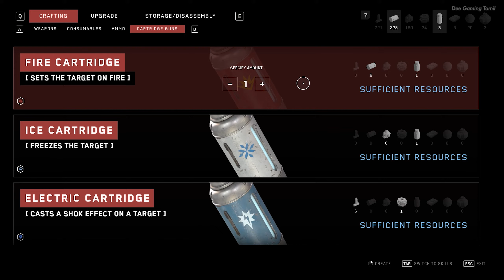MA - 9 Belyash Boss Fight Tamil | Atomic Heart Tamil Gameplay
Part - 24

I Am Trying My Best❤

Pc Specs - :
Monitor - ASUS Tuf Vg259QR Gaming 25 Inch
Cabinet - Asus TUF Gaming GT301
Graphics Card - ASUS Dual GeForce RTX 3050 OC Edition 8GB GDDR6
SMPS - Corsair VS550 550-Watt
Cooler - Hyper 212 Black
Keyboard & Mouse - Cosmic Byte Dragon Fly Combo